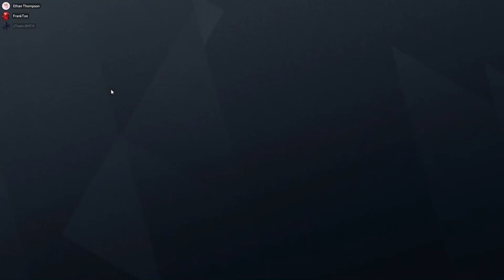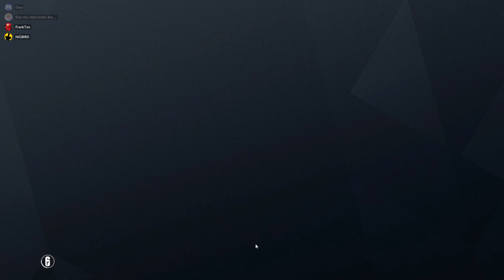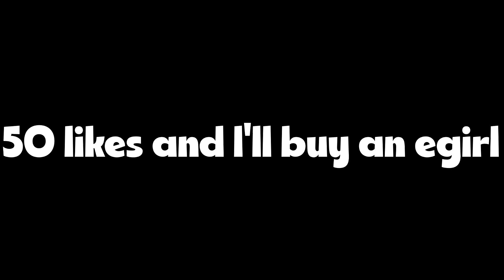When apes play Rainbow 6 Siege